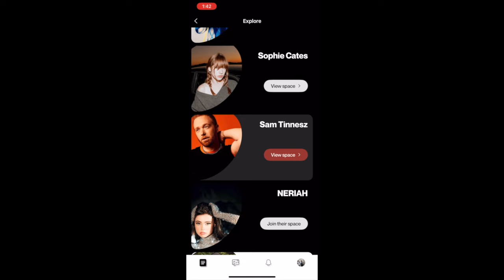EDVN feat. Sam Tinnesz - Kingpin [Official Audio]